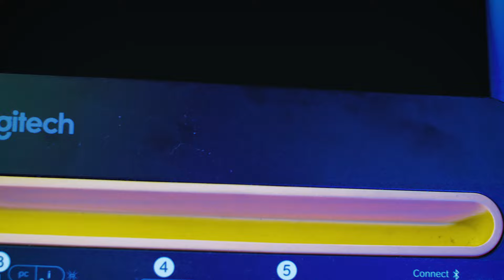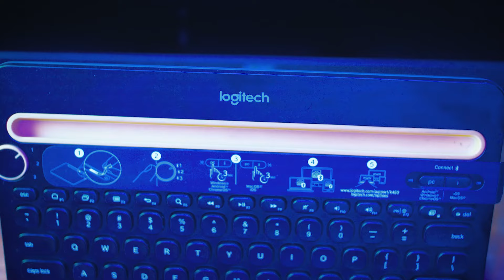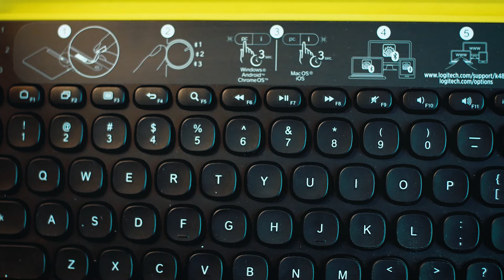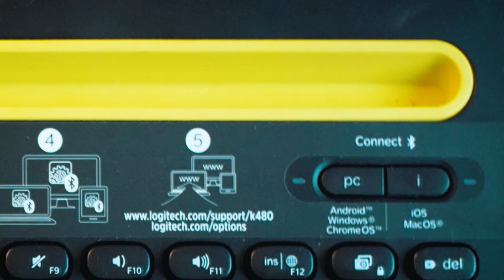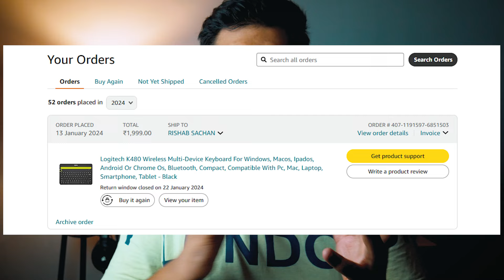Is the Logitech K480 Keyboard Still WORTH It in 2025? Logitech K480 Long Term Review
Welcome to UrTechConsumer! 🎯
In this video, I'm sharing my honest long-term review of the Logitech K480 multi-device Bluetooth keyboard after using it daily for over 2 years. Is this keyboard still worth buying in 2025? Let's find out!

UPI ID - rishabsachan435@okhdfcbank

⌚ Timestamps:
00:00 - Introduction
00:45 - Design & Build Quality
02:15 - Key Feel & Typing Experience
03:30 - Multi-Device Connectivity
05:00 - Battery Life
06:15 - Pros & Cons
07:45 - Who Should Buy
08:30 - Final Verdict

Remote/Hybrid Workers
Students & Professionals
Travelers & Digital Nomads
Those with multiple devices

Macbook Adaptor
Mobile 1
Mobile 2

Action Camera